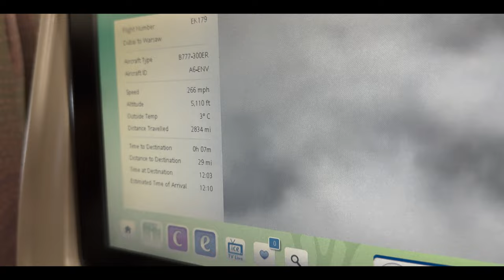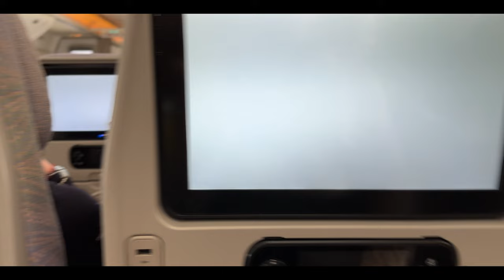ASIA TOUR #12 - KOH SAMUI | THAILAND 🇹🇭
00:00 - Intro
01:31 - Zameldowanie 🏨
04:04 - Samui Songkran 🔫💦
05:37 - ArkBar Before 🔉
06:26 - Chillerka ⛱️
08:04 - The Roof 🌴
09:17 - Beforek 🥦
10:18 - ArkBar Showtime 🪩
11:09 - Bungalow 🛖
13:38 - Pattaya Comeback 🏨
16:13 - Lotnisko 🛩️